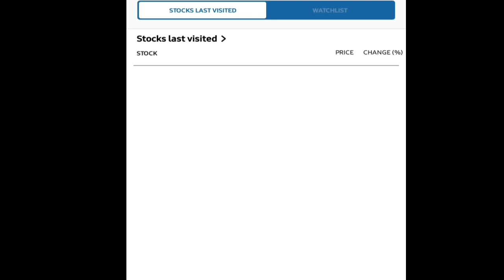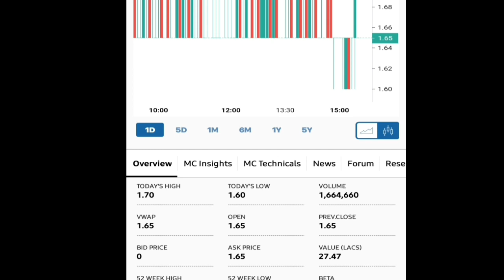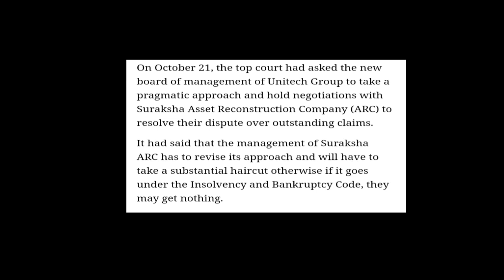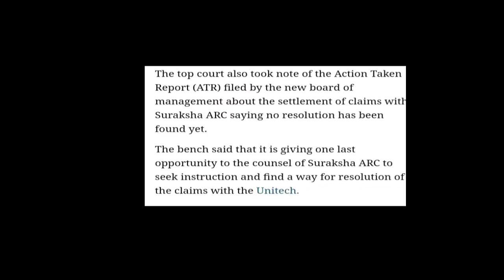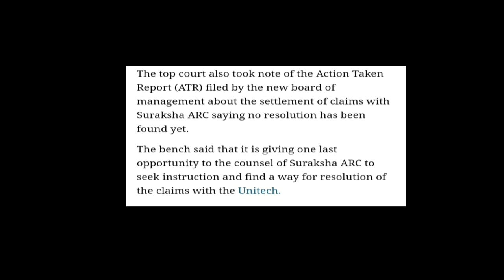Unitech Ltd || Supreme Court ने थोड़ी सी राहत दी है | Latest Updates...